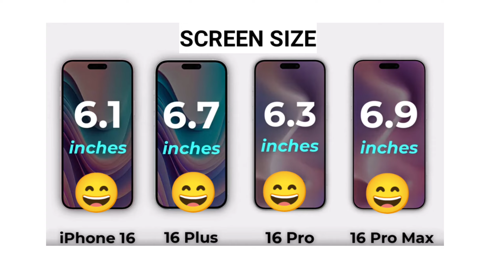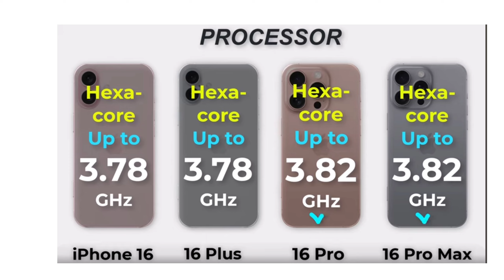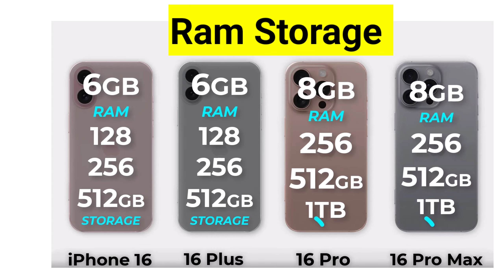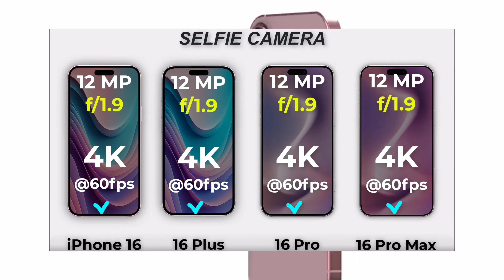iPhone 16 Pro Max FIRST LOOK! iPhone 16 and iPhone 16 Pro All New Features |2024